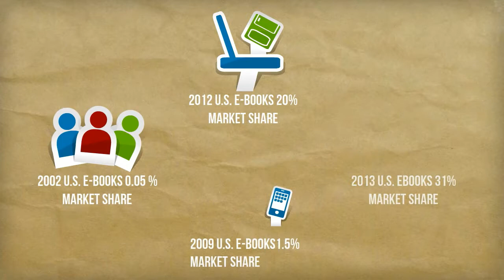Sell Your Own E-Books to Reach Readers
From virtually no sales in 2002, e-books had nearly 1/3 of the U.S. traditional book market share in 2013. If you have a book ready to publish ebooks are the way to go!